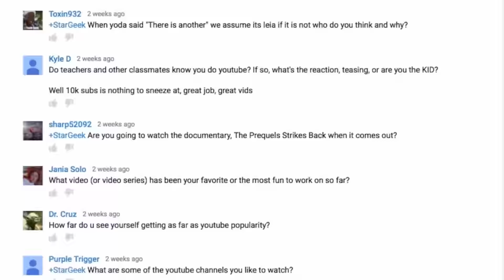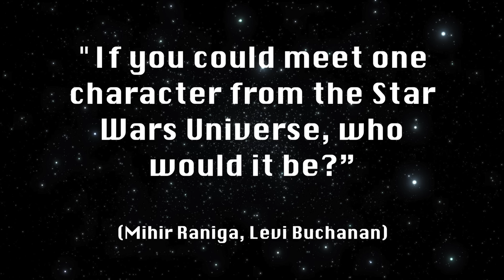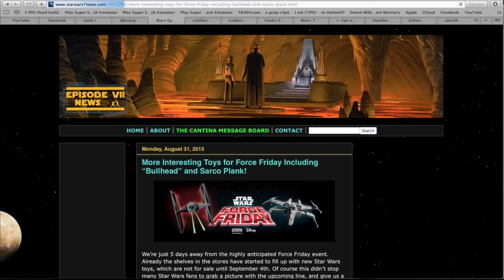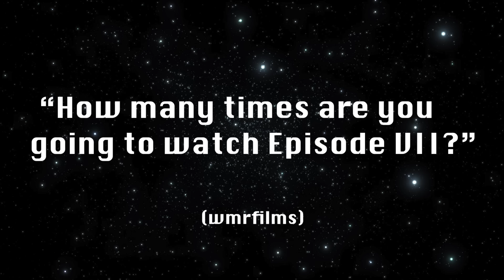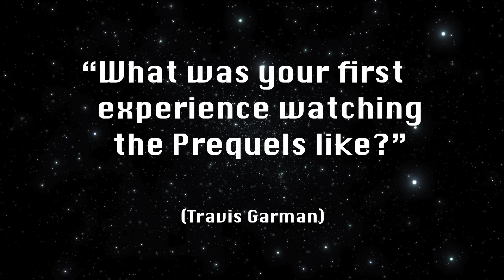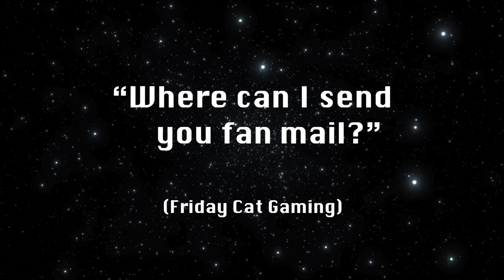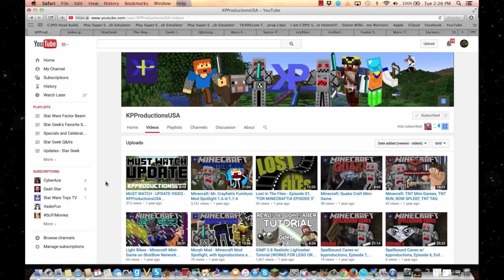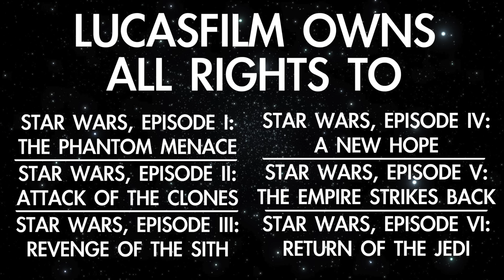Star Geek 10,000 Subscribers Q&A : Part 02 - Star Geek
To celebrate 10,000 subscribers and ONE MILLION total views, I've answered the rest of your questions in Part 2 of this special Q&A!

Thanks to "8Bit Universe" for the awesome 8 Bit music!